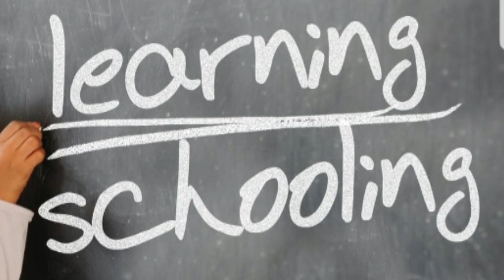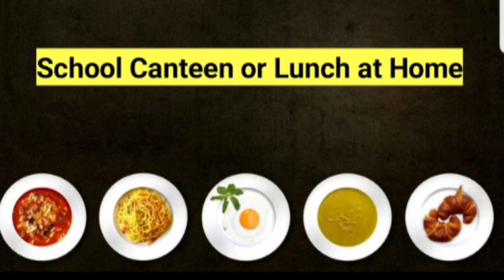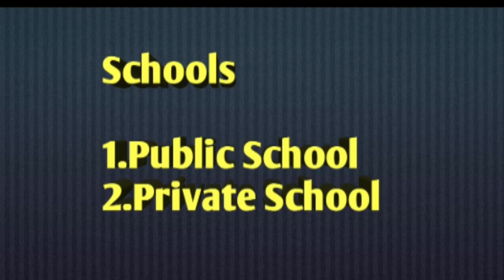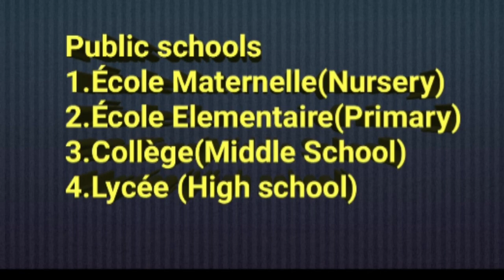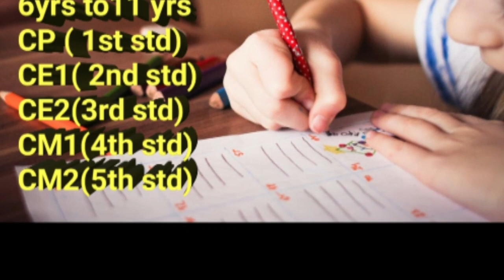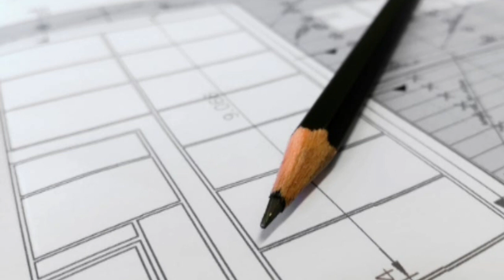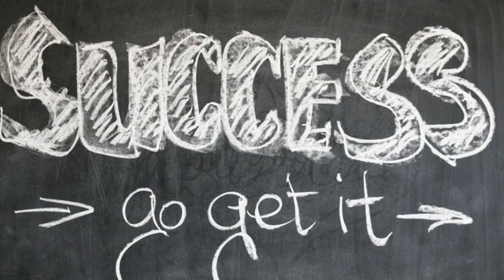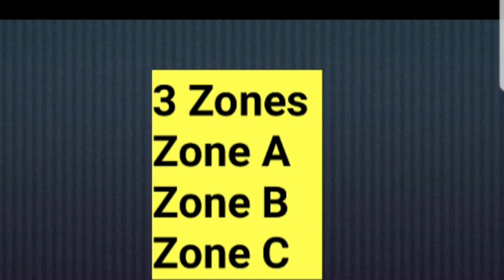🇨🇵School System in France🇨🇵|பிரென்ச் கல்வி முறை|French Educational System|Alayna Tamil Channel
This Channel is for Recipes and  Vlogs.In this video you are going to know about french  Educational system and school system in france.I explained in tamil whatever best to my knowledge.

PL0pK2rqzyq9xQg_XzNp7z7-ZhnGUHdFkp